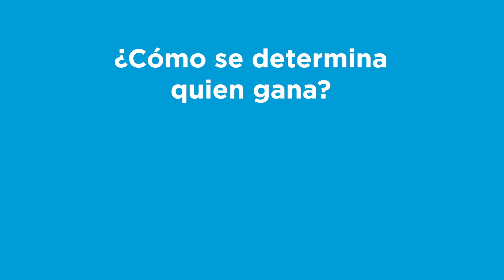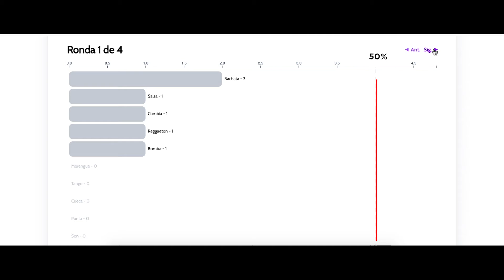Ranked Choice Voting | Votación por Orden de Preferencia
Las elecciones primarias empiezan el 12 de junio del 2021.

Es importante entender que este año, las elecciones primarias y especiales al nivel municipal, serán por orden de preferencias.

En este video, repasamos que debe saber. Para más información, visite o